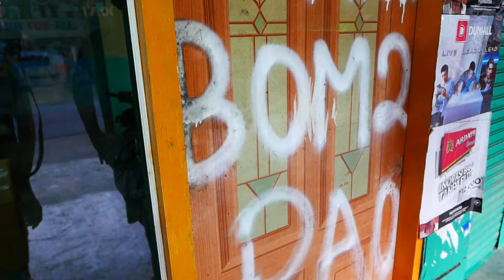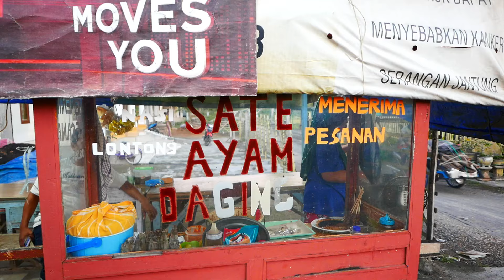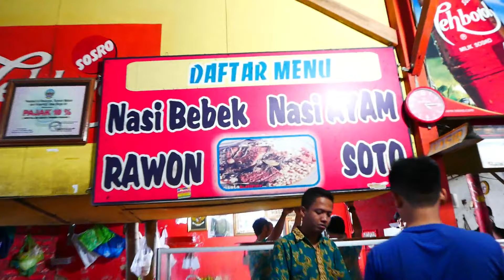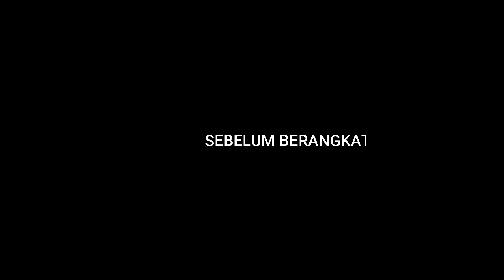APAKAH MADURA AMAN!? (KULINER DI MADURA)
KITA KALI INI KULINER DI MADURA GUYSS!!!
KITA MAKAN 5 RONDE SAMPE PERUT MAU MELEDAK
SEMUANYA ENAK MAKANANNYA!!!
GA ADA YANG GA ENAK!
KITA DARI SURABAYA KE MADURA SEKITAR 1 JAM PERJALANAN KITA MELEWATI JEMBATAN SURAMADU DAN PANTAI KENJERAN
LIHAT VIDEO NYA SAMPAI HABIS AGAR TAU MADURA ITU AMAN ATAU TIDAK!!
LOCATION: MADURA, SURABAYA, JAWA TIMUR, INDONESIA

MAKAN YANG DI TUJU:
SATE MADURA
BEBEK RIZKY
NASI SETAN
BEBEK SINJAY
SOTO MADURA
KACANG ASAP MADURA

DALAM VIDEO INI:
JASON
MATTHEW
KENNETH
STEVEN
RIDGE
SAIFUL
DANIEL
DEACON